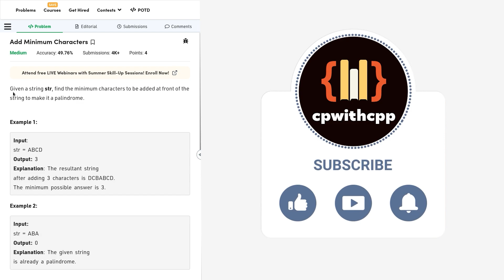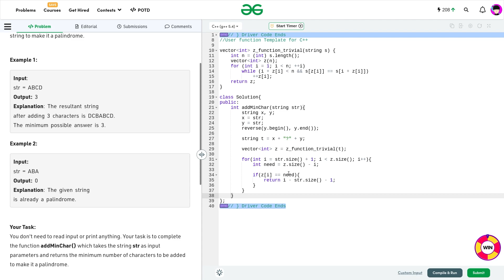Add Minimum Characters | 07 April POTD | C++ | Geeks for Geeks Problem of the Day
Hi I hope you were able to understand the problem solution. Here are a few links for you to check out.